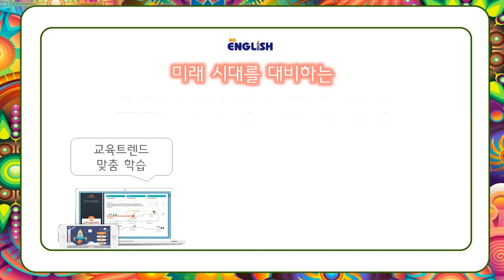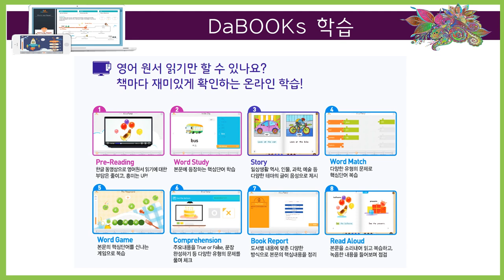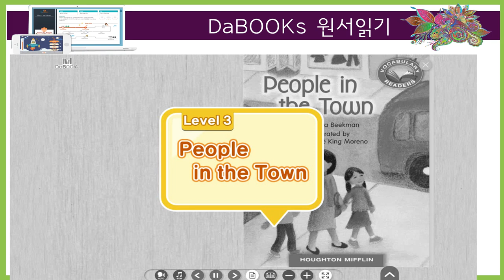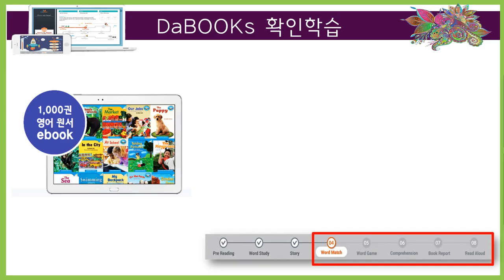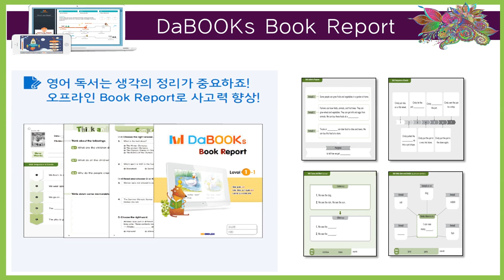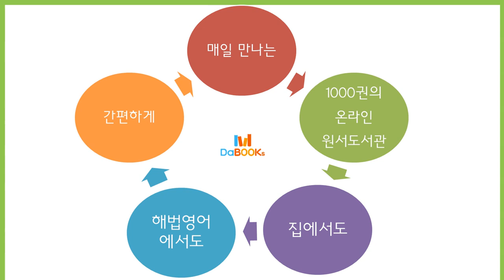매일 만나는 1000권 영어 원서 도서관, DaBOOKs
미국 교과서 출판사 1위 HMH의 1000권 영어 원서를 읽으며
독서 습관과 배경지식까지 쌓을 수 있는 DaBOOKs를 소개합니다.